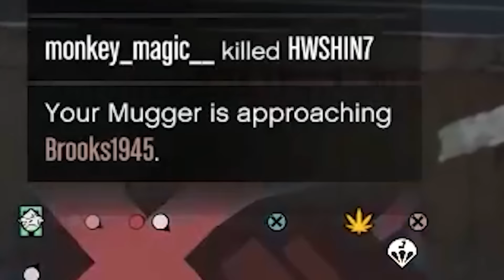BUSTING MYTHS ONLINE! | GTA 5 THUG LIFE #563